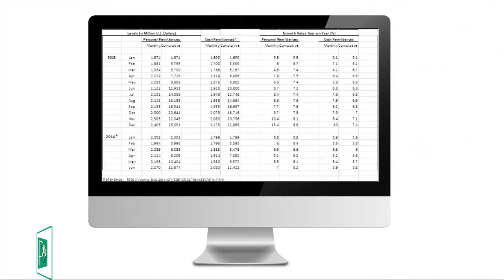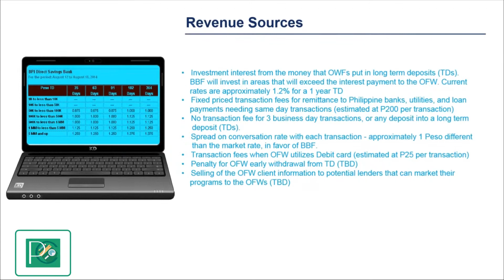Bagong Bayani Financial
Financial Overview of Bagong Bayani Financial